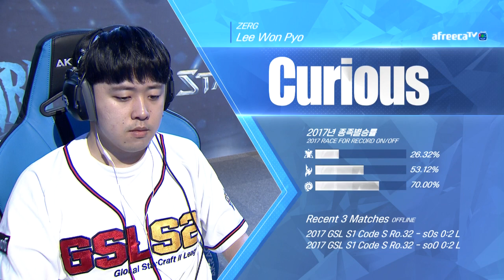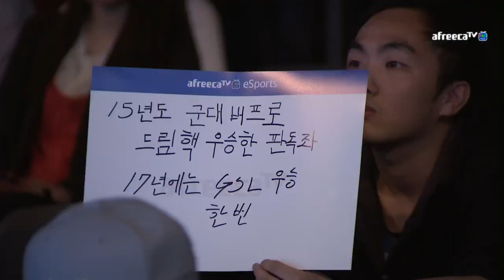[2017 GSL S2] CODE S 32강 C조 2경기 이원표 vs 박령우 [아프리카TV]